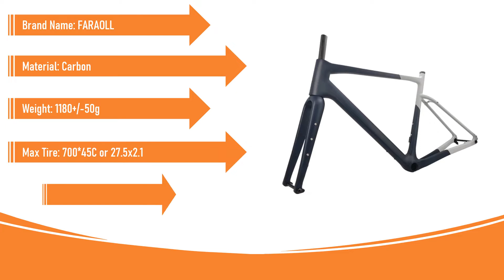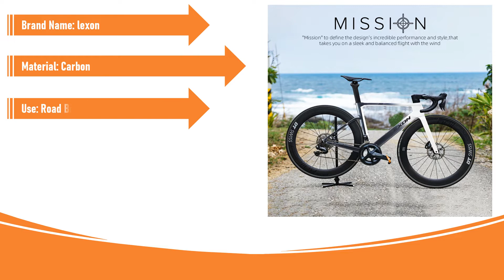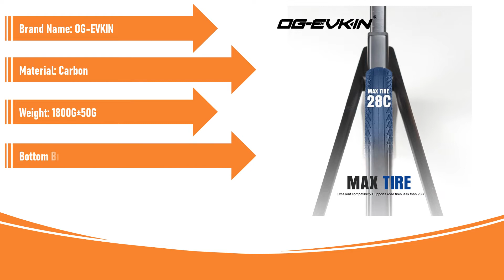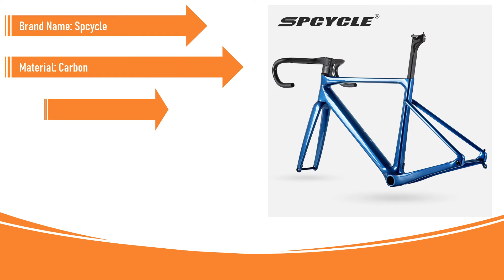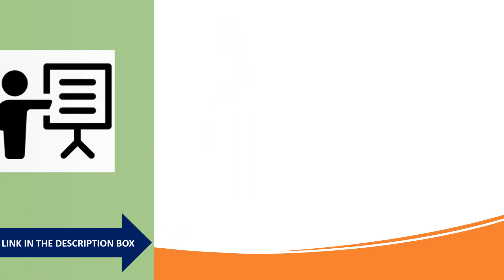Best Bicycle Disc Frame in 2022 | Bicycle Care | Aliexpress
Best Bicycle Disc Frame in 2022

5.New Carbon Gravel Frame 700C*45C Bike Frame BB386 Flat Mount Disc Brake Gravel Bicycle Frameset Road Bike Frame bicycle frames

4.2022 Lexon Disc Brake Carbon Road Bike Frame Full Inner Cable Racing Carbon Frameset Carbon Disc Road Frame XDB DPD Shipment

3.OG-EVKIN CF-026 AERO Carbon Road Frame Internal Cable Routing Bicycle Rim V-Brake BB86 700C x 28C Bike Frames Frameset UD T1000

2.2022 New Carbon Road Bike Frame Disc Brake 700*32C Road Frameset Fully Hidden Cable Aero T1000 Carbon Disc Road Frame

1.OG-EVKIN CF-080 Carbon Full Suspension Mountain Bike Frame 12X148 Thru-Axle 12V Boost 29er 2.35 Tire BB92 MTB Bicycle Disc Frame

disc brake cycle,
road bicycle
ktm cycle price in India,
bicycle touring,
bicycle maintenance,
hybrid bicycle,